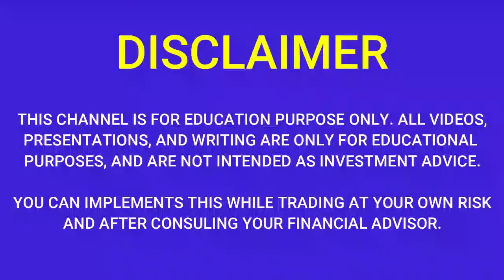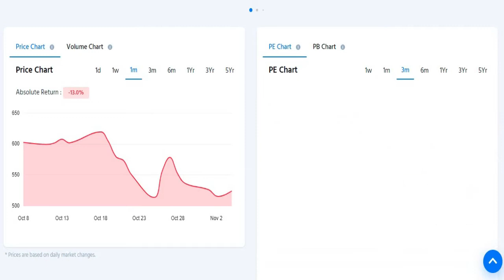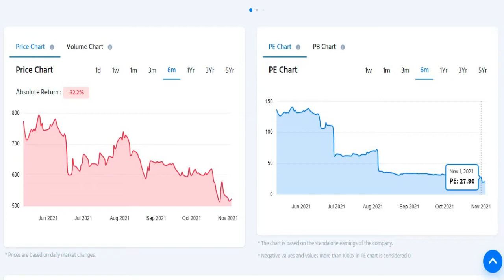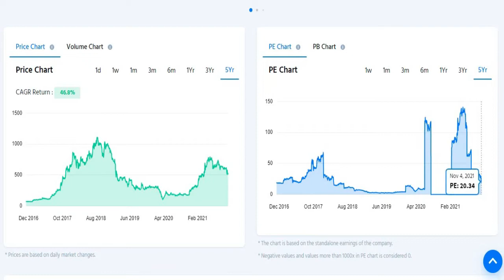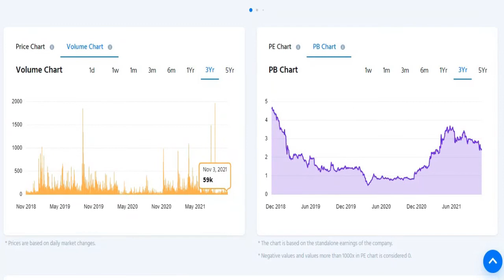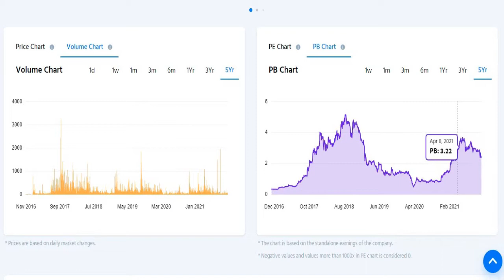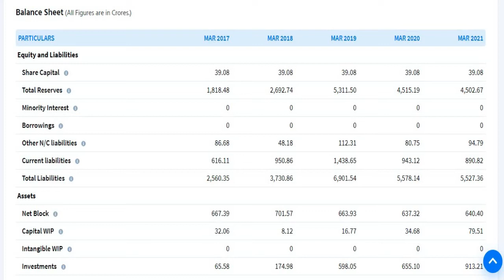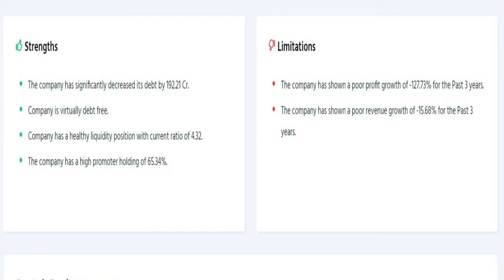GRAPHITE INDIA q2 results 2022|GRAPHITE INDIA latest news |GRAPHITE INDIA Share News